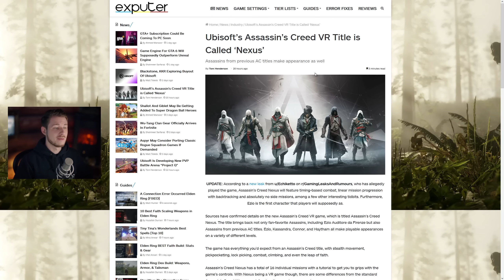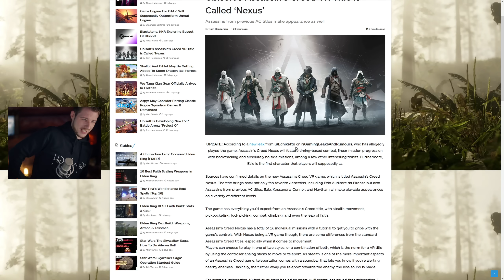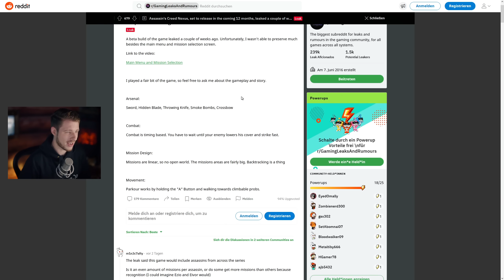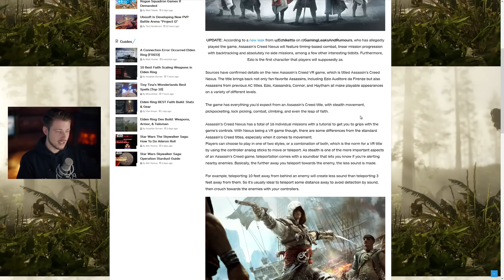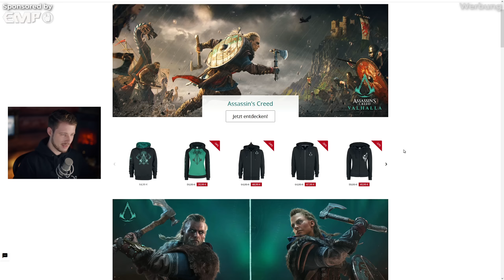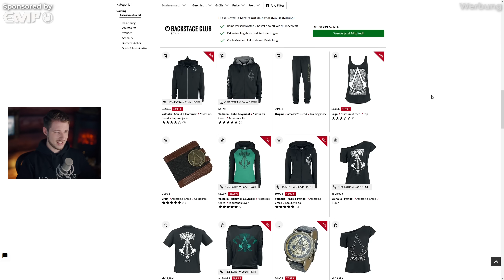Das nächste Assassin's Creed wurde geleakt: Assassin's Creed Nexus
Assassin's Creed Nexus soll das nächste Assassin's Creed Spiel werden, welches für alle VR Systeme erscheinen soll. Laut Leaks spielen wir Ezio Auditore da Firenze, Kassandra, Connor, Haytham und mehr in über 16 linearen Missionen. Was denkt ihr darüber?

Danke euch!